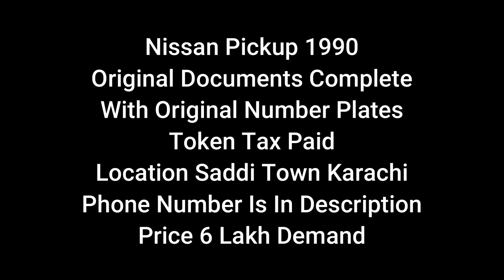Scrap Nissan 1990 Dala For Sale | Only In 6 Lakhs Rupees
All Details In Video Jisko Number Chahiya mein usko comments mein send kar data hoon. Shukaria